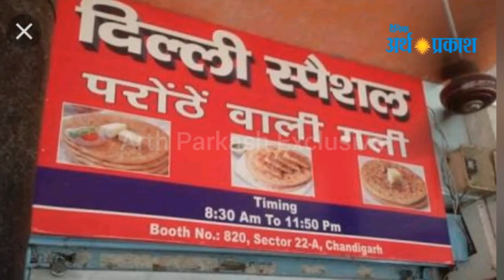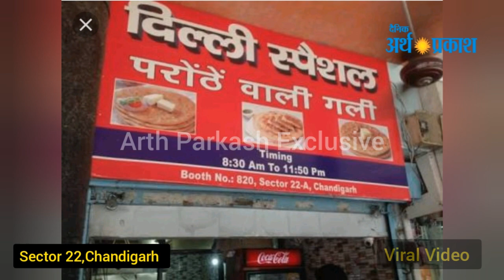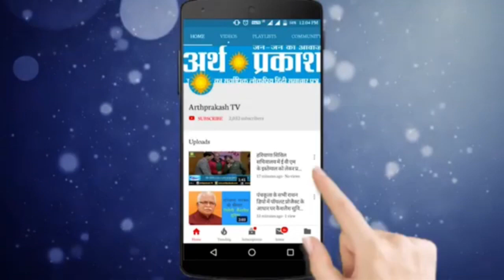Corona से नहीं Chd Sec 22 परांठे वाली गली के परांठे खाये तो जरूर पड़ेंगे बीमार, देखें कड़वा सच्च